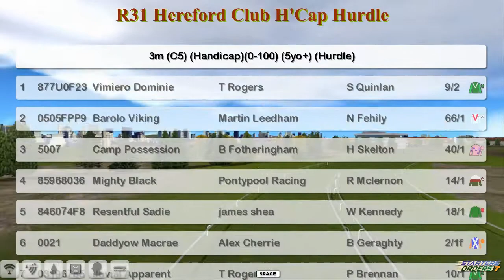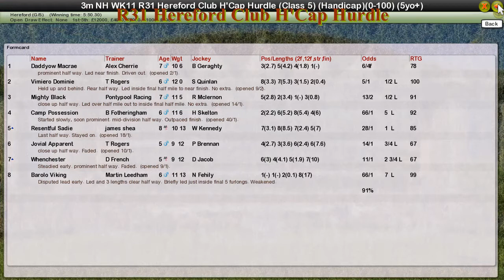NH WK11 R31 Hereford Club H'Cap Hurdle